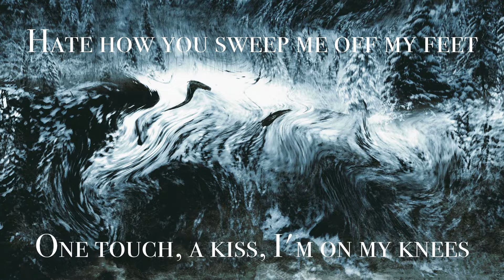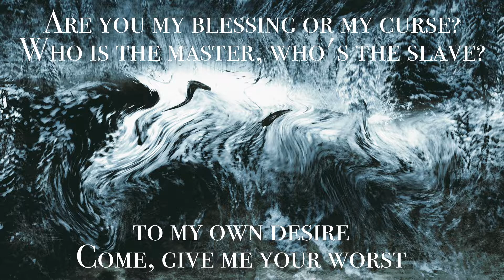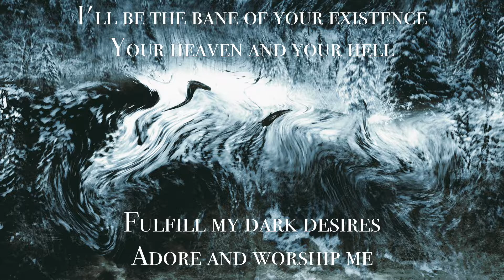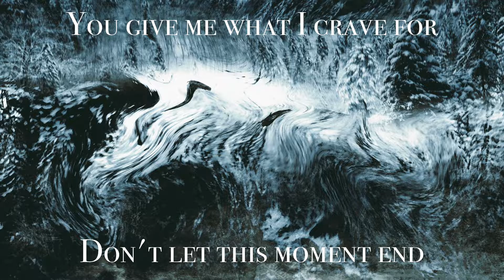Children of the Frost - Bane of my Existence (OFFICIAL LYRIC VIDEO) [Symphonic Metal Band]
Official lyric video for "Bane of my Existence" by Children of the Frost.

Children of the Frost is a Finnish symphonic metal band with female vocals, death metal growls and catchy choruses. Their sound has been described as a mix of bands like Nightwish, Epica and Eternal Tears of Sorrow.

The music of Children of the Frost combines catchy melodies with heavy riffs and contrasts clean female vocals with raw death metal growls. Lyrically the band dives into darker waters, exploring the grim and desperate side of the human mind.

"Songs of Woe and Sorrow" - OUT November 23, 2018 everywhere!

Lyrics
Your teasing smile imprisons me
Your lustful gaze it's so intense
Can't help myself I lose control
Let your sweet rain wash over me

Hate how you sweep me off my feet
One touch, a kiss, I'm on my knees
Are you my blessing or my curse?
Who is the master, who's the slave?

Slave to my own desire
Come, give me your worst

Be the bane of my existence
My suffering and bliss
Love me or show me my place
Excite and torment me

Once you've descended to my lair
Know that you give yourself to me
You'll do precisely as I say
With disobedience comes pain

My dear, how beautiful you are
Undressed, unable to resist
This is our twisted passion play
I'll give you pleasure, I'll give pain

Pain inside me must breed
I will show you my worst

I'll be the bane of your existence
Your heaven and your hell
Fulfill my dark desires
Adore and worship me

No way out of my cage
Now you're forever mine

You’re the bane of my existence
(I'm the bane of your existence)
(Your suffering and bliss)
You give me what I crave for
Don't let this moment end

Your heaven is my hell
(My heaven is your hell)
Two victims of desire
The end of innocence